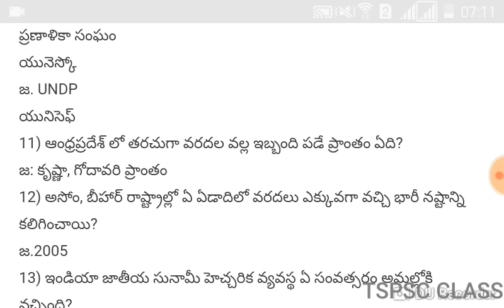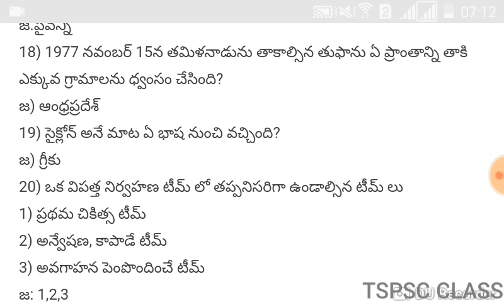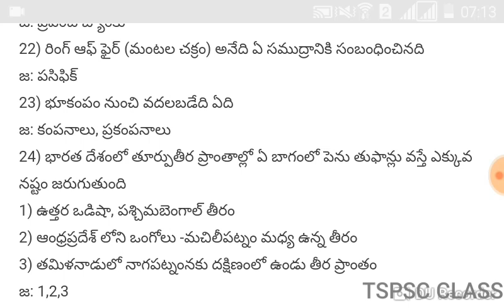Natural disasters-environment || ప్రకృతి విపత్తులు-పర్యావరణం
Hi  Today Topic Natural disasters-environment This topic is important because every topic is important and keep in mind, as well as the TSPSC can be said to each one of the classes Vro, Vra as well as. each Competition  examination will be called classes. Also, the daily current affairs of these tspsc class channel are also said. Similarly, the General Studies Constitution, Physics, Biology, Biotechnology, as well as each subjects are referred to by your request, some subjects are said to be. This ప్రకృతి విపత్తులు-పర్యావరణం is being reported as well.